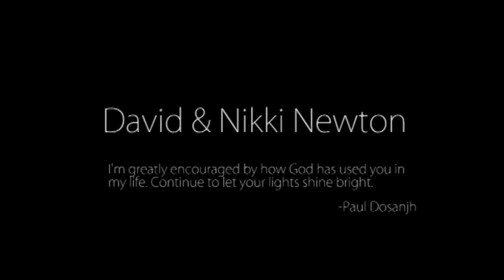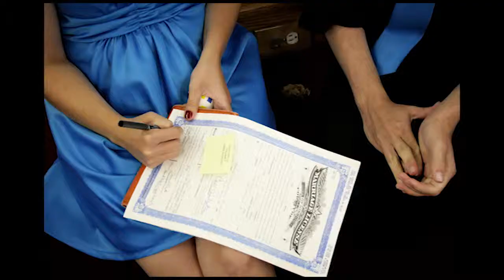David & Nikki Wedding (2009)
A wedding slideshow I made back in 2009.